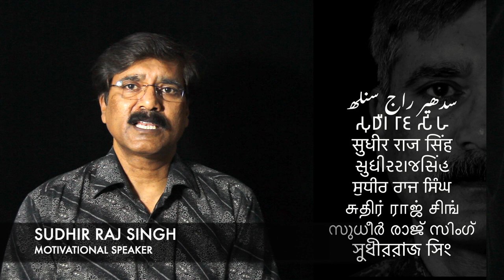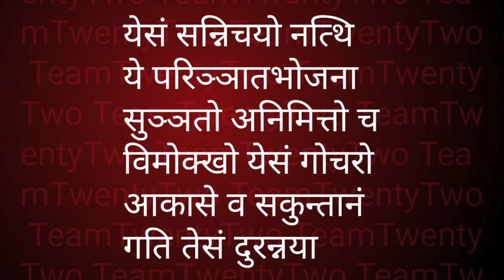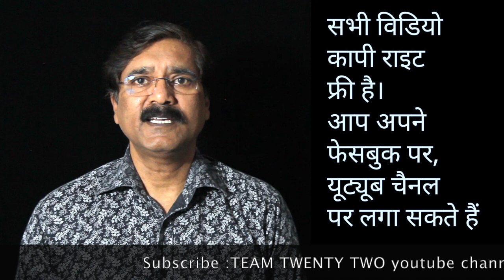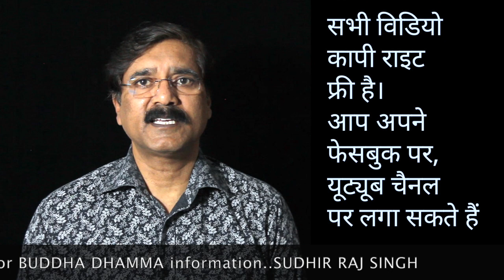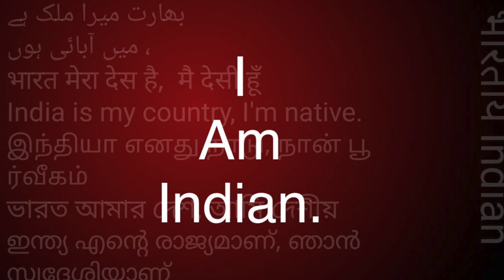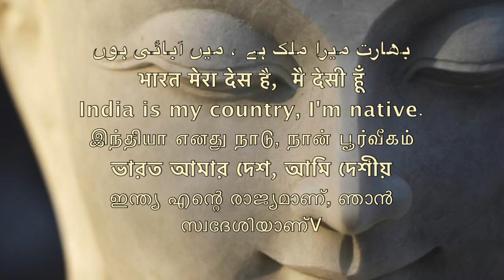Dhammapada 92 धम्‍मपद, / ダンマパダ/ ধম্মপদ/ ધમ્મપદ/ ਧਾਮਪੱਦਾ/ ธรรมบท/达马帕达/ دھمپاڈا/Sudhir Raj Singh/Pal